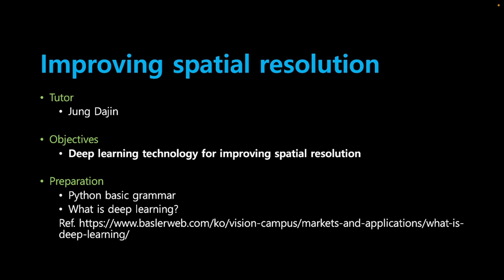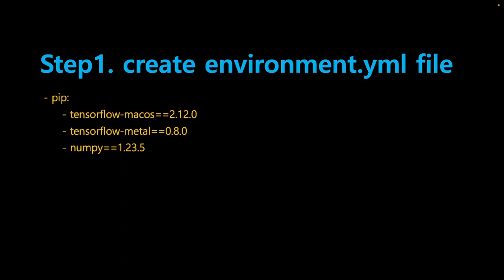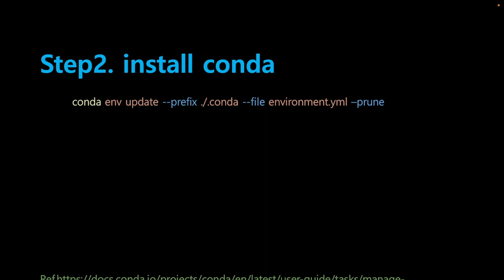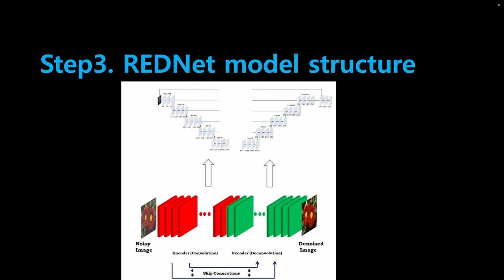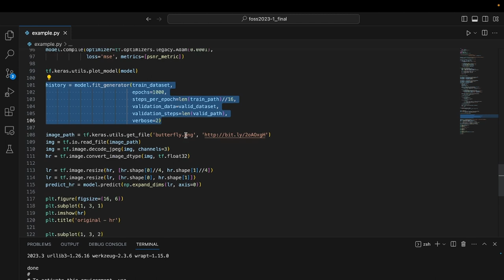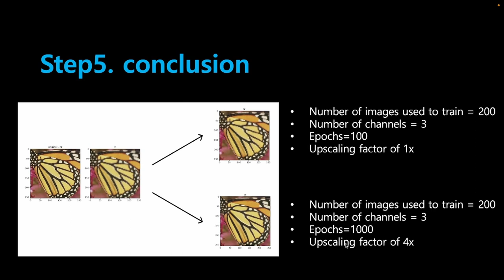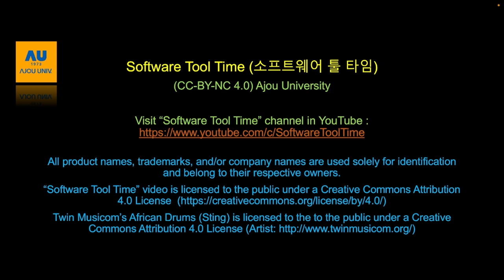[SWTT] tensorflow를 활용하여 딥러닝을 통해 이미지 해상도 개선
아주대학교 정다진